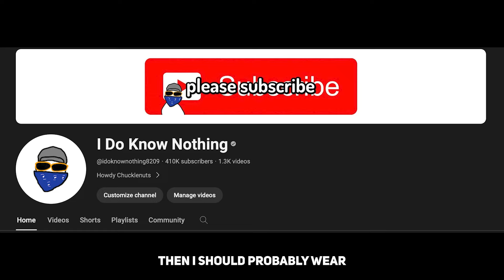Why Do I Cover My Face?